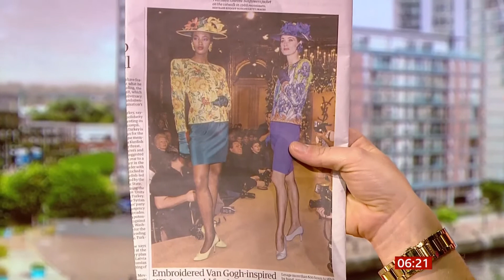Noami Campbell now and then (Global) - BBC News - 29th November 2019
How Naomi Campbell has not (in this case), changed over the years.